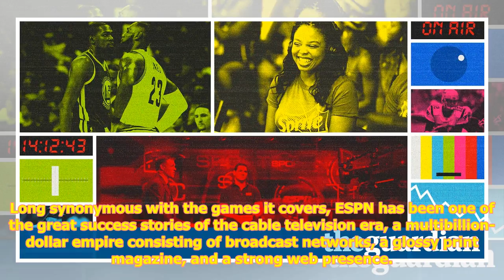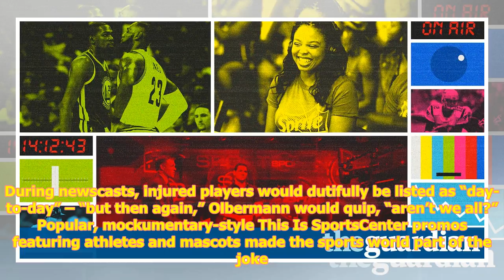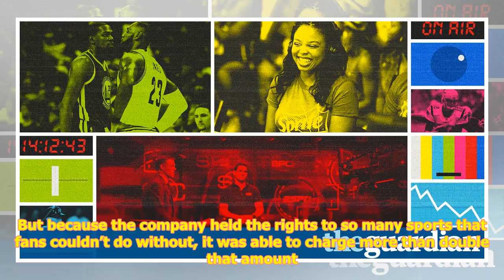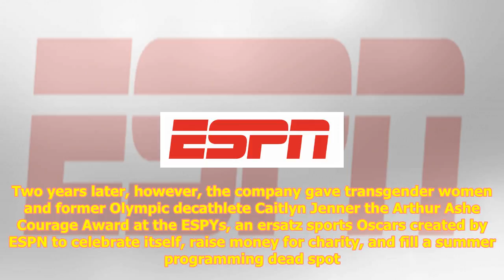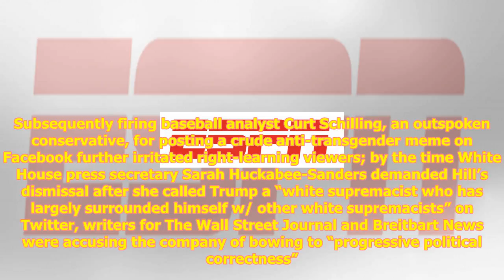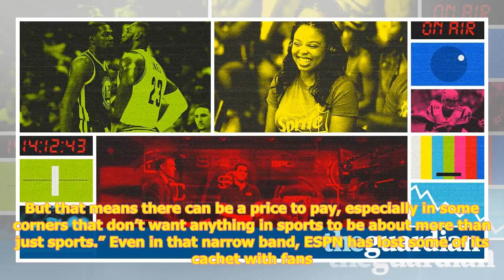Espn: can the worldwide leader in sports manage its own decline?